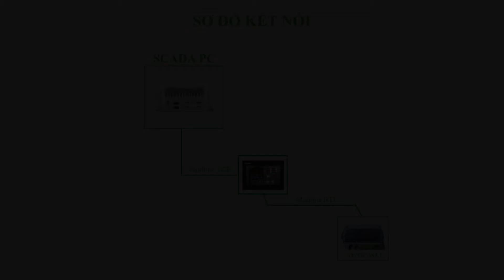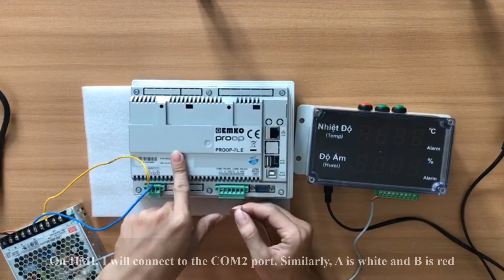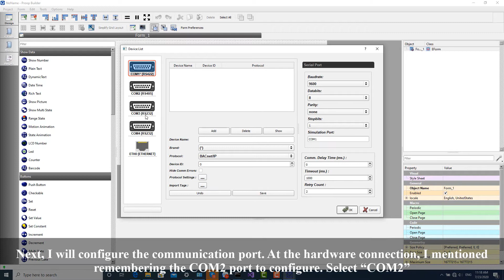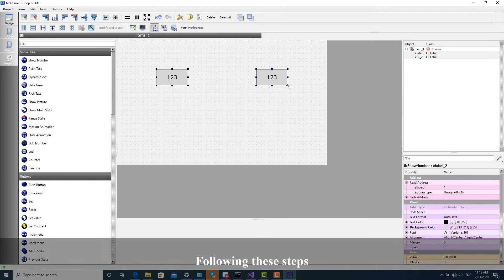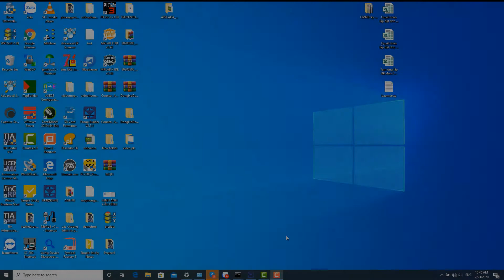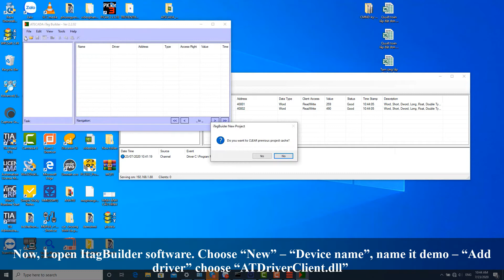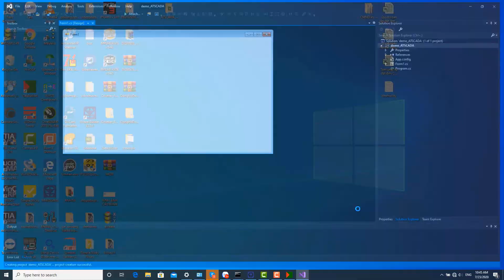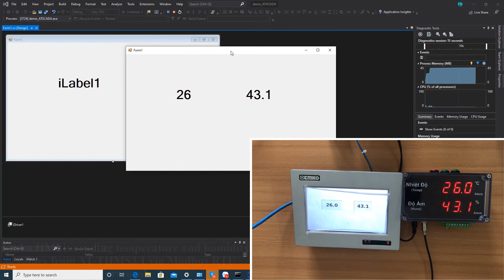Emko HMI connects SCADA PC via MODBUS TCP IP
Video made by ATSCADA LAB
Devices: HMI EMKO, AT-THMS3.1
Video content:
+ How to configure communication Emko HMI with ATSCADA
+ How to connect hardware
+ How to configure and program Emko HMI
+ How to program on ATSCADA
If you have any questions, please comment us for support.
ATSCADA Lab would like to send you a link to download the software and related videos
Video được thực hiện bởi: ATSCADA LAB
Thiết bị sử dụng:  HMI EMKO , AT_THMS3.1
Nội dung video:
+Hướng dẫn cấu hình truyền thông hmi emko với ATSCADA
+ Hướng dẫn đấu nối phần cứng
+ Hướng dẫn cấu hình và lập trình cho HMI EMKO
+ Hướng dẫn lập lập trình trên ATSCADA
Cảm ơn các bạn đã dành thời gian theo dõi video của ATSCADA Lab. Mọi thắc mắc các bạn vui lòng bình luận bên dưới để được chúng tôi hỗ trợ .
ATSCADA Lab xin gửi đến các bạn link tải phần mềm & các video liên quan
Cách mở rộng io không giới hạn cho s7 1200 qua truyền thông modbus tcp ip
Hướng dẫn kết nối hmi emko với bộ đo nhiệt ẩm qua giao thức modbus rtu rs485